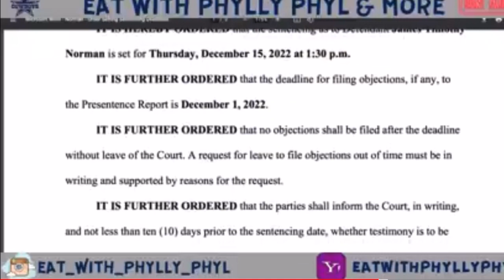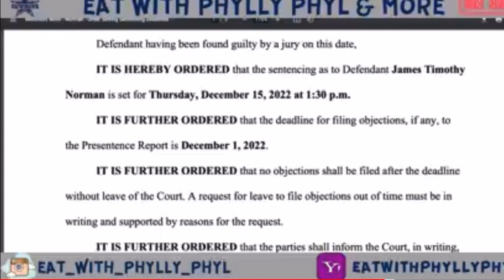TIM NORMAN WAS GUILTY & THE CALLERS HAD A LOT TO SAY | YALL REMEMBER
The information provided by EAT WITH PHYLLY PHYL TALK SHOW & MORE PROVIDED ON MY YOUTUBE CHANNEL IS FOR GENERAL INFORMATIONAL PURPOSES ONLY.  ALL INFORMATION ON THE CHANNEL IS PROVIDED IN GOOD FAITH, HOWEVER I MAKE NO REPRESENTATION OR WARRANTY OF ANY KIND, EXPRESS OR IMPLIED, REGARDING THE ACCURACY, ADEQUACY, VALIDITY, RELIABILITY, OR COMPLETENESS OF ANY INFORMATION ON MY YOUTUBE CHANNEL.  UNDER NO CIRCUMSTANCE SHALL I HAVE ANY LIABILITY TO YOU FOR ANY LOSS OR DAMAGE OF ANY KIND INCURRED AS A RESULT OF THE USE OF MY YOUTUBE CHANNEL OR RELIANCE ON ANY INFORMATION PROVIDED ON MY YOUTUBE CHANNEL AND YOUR RELIANCE ON ANY INFORMATION ON MY YOUTUBE CHANNEL IS SOLEY AT YOUR OWN RISK.

IF YOU'RE FROM ST. LOUIS OR A FORMER EMPLOYEE OR SWEETIE PIE'S...PLEASE CALL AND SHARE YOUR STORY.. THANK YOU

I’M NOT SURE WHAT INFORMATION IS TRUE OR FALSE. I’M REPORTING WORD OF MOUTH INFORMATION.

 Thank you to all my Moderators & my Panel.  Please support these content creators: